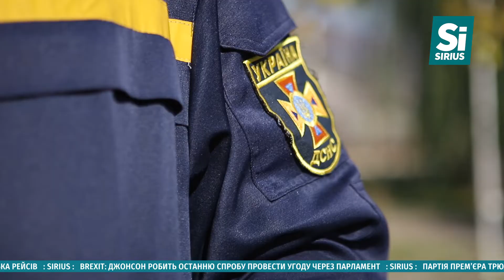Sirius News 22.10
Дивіться у випуску:

- Неймовірний порятунок!! На Свалявщині собака врятував свого господаря, якому стало зле під час прогулянки лісом. Коли він знепритомнів маленький пес не залишив чоловіка, весь час був біля господаря і гавкав. Деталі дивіться у сюжеті
- Облили зеленкою – сьогодні зранку двоє невідомих молодиків у медичних масках забігли у відділення «А-Банку» та вилили зеленку у бік працівниці установи. Подробиці – далі
- Село Дерцен приєднується до Мукачівської ОТГ. Рішення про приєднання прийняли сьогодні на позачерговій сесії Мукачівської міської ради. Це шостий населений пункт, котрий приєднався до міста обласного значення
- На Закарпатті вперше за 8 років діагностували дифтерію. Хворобу виявили у студента-іноземця 5-го курсу медичного факультету №2 Ужгородського національного університету